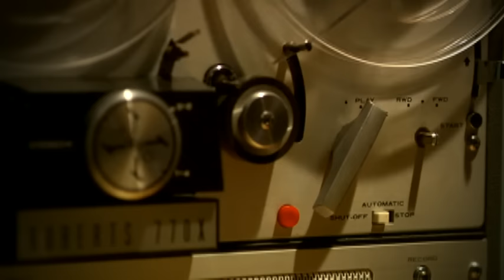Leeland - Sound of Melodies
Music video by Leeland performing Sound of Melodies. (C) 2006 Essential Records